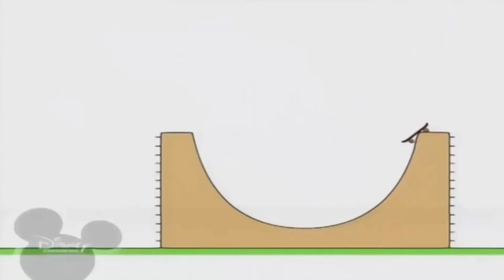Bruno The Great 12.10.2022 20:20(1)